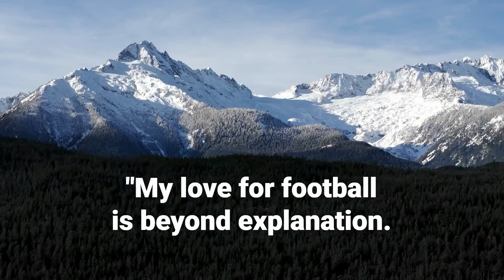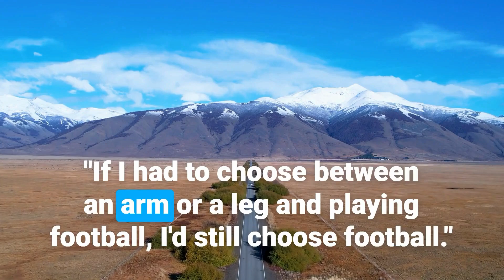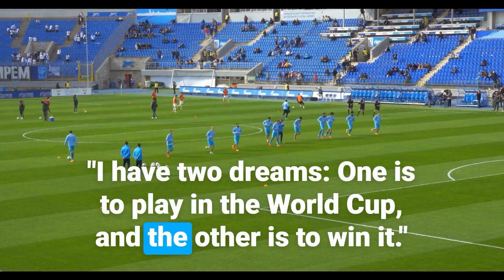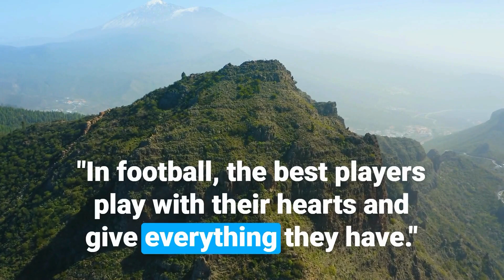Top 20 Diego Maradona Quotes - The Retired Argentine Professional Football Player | Daily-Quotes